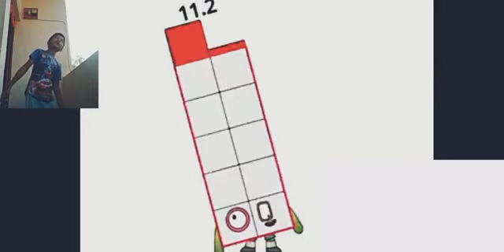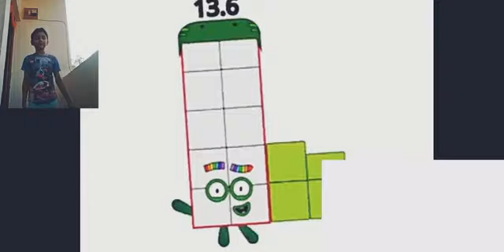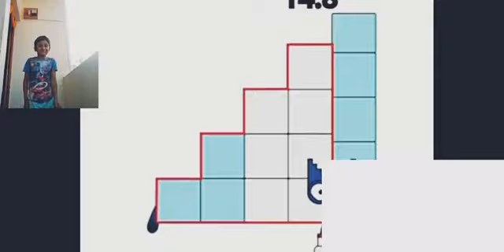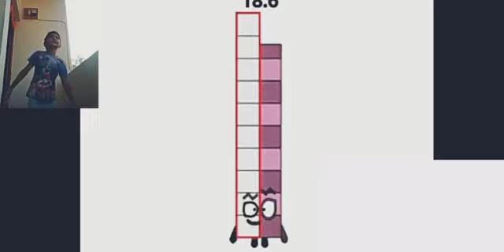Numberblocks band 10.2 to 19.8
Numberblocks band 10.2 to 19.8 with dance